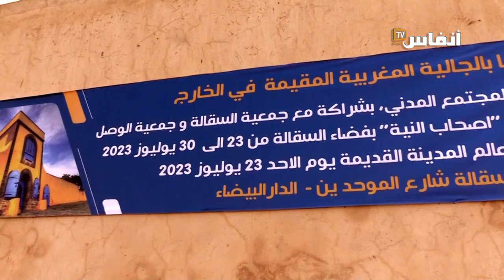مغاربة العالم يجوبون أزقة المدينة القديمة للتعرف على تاريخ معالمها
تصريح صلاح الدين المنوزي، رئيس جمعية "الوصل"، بخصوص جولة مغاربة العالم في المدينة القديمة ضمن برنامج اليوم الثاني لمنتدى التواصل لمغاربة العالم